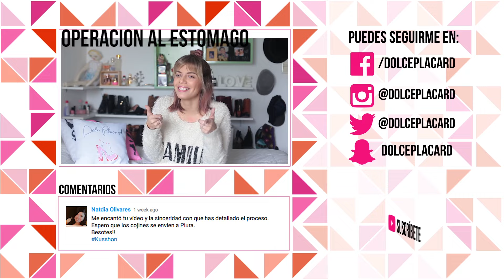Mis 8 Caricaturas Favoritas de los 90s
De niña mi vida giraba en torno a la televisión. No, no bromeo. Al llegar del cole, veía tele. Me despertaba en la madrugaba para escabullirme a la sala de la televisión y ver caricaturas. ¿El castigo más efectivo que podían darme? Si mi papá decía las palabras "Diana Maria, una semana sin televisión", era un angelito, quitecito y sin cuestionar cuanta orden mis papás me dieran. Como pueden ver, fue una gran parte de mi infancia.

Por supuesto que hacer una lista de sólo 8 de mis favoritas caricaturas de los 90's fue dificil, pero fue un ejercicio divertido volviendo a ver cosas que no veía hace casi 20 años (broder... sí que estoy vieja). En fin... chequeen si quizás su favorito está en la lista, y si no, cuéntenme cuál era su favorito y díganme cómo es posible que no haya llegado a estar en mi lista.

¿Quieres los links directos para ver todas estas caricaturas online?

4. EL LABORATORIO DE DEXTER

3. LAS CHICAS SUPERPODEROSAS Netflix

2. LA VIDA MODERNA DE ROCKO